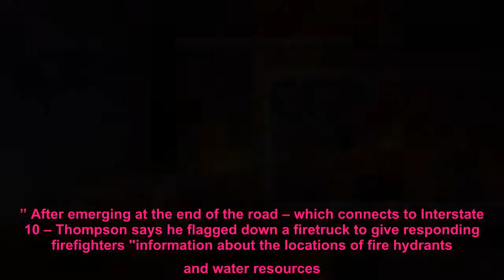California man recounts harrowing escape from wildfire: 'I put the pedal to the floor'